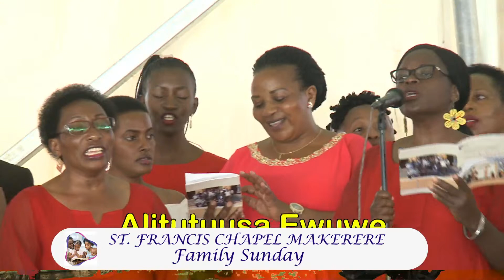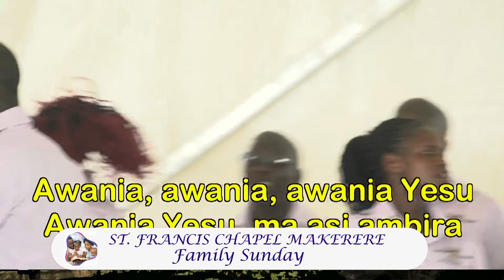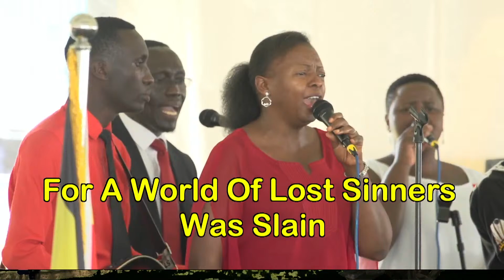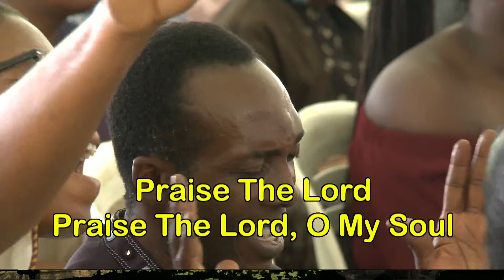FAMILY SUNDAY:: HOPE BEYOND AFFLICTION :: Rev. Canon Dr. John Senyonyi :: 16.10.2022